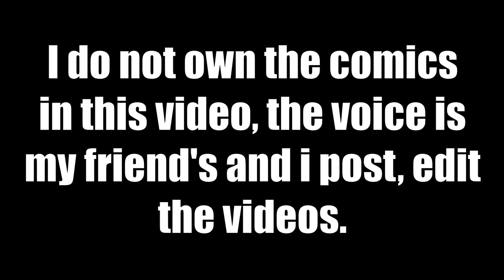Lumity - Pillow "Part 2 END" (Comic FanDub) | matcha_art_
Bored #257